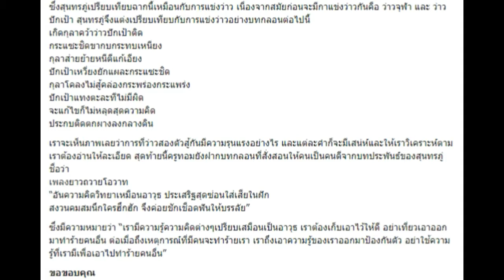เรื่องเล่า “วันสุนทรภู่” กับ “ครูทอม คำไทย” สุดยอดแฟนพันธุ์แท้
วันนี้เป็นอีกหนึ่งวันที่มีความสำคัญกับชาวไทย เนื่องด้วยวันที่ 26 มิถุนายน ของทุกปี เป็นวันคล้ายวันเกิดของ “สุนทรภู่” กวีชาวไทยที่สร้างชื่อเสียงโด่งดังไปทั่วโลก โดยผลงานที่รู้จักกันดีคือเรื่อง “พระอภัยมณี” นั่นเอง และเนื่องจากวันนี้เป็นวันสุนทรภู่ทาง Sanook! Campus จึงนำบทสัมภาษณ์สั้นๆของ “ครูทอม คำไทย หรือ คุณจักรกฤต โยมพะยอม” สุดยอดแฟนพันธ์แท้ของสุนทรภู่ มาฝากทุกคนค่ะ โดยครูทอมได้กล่าวถึงเรื่องวรรณคดีไทยไว้ว่า